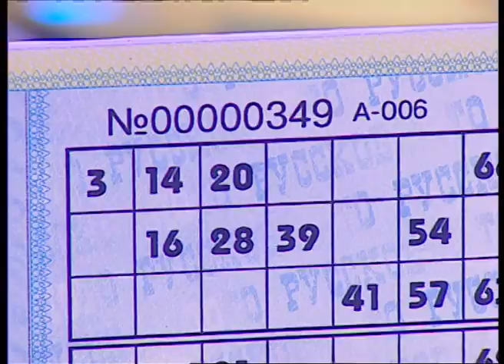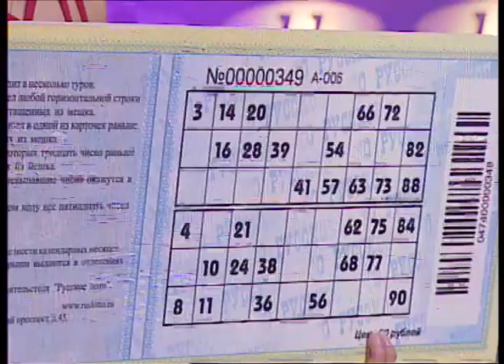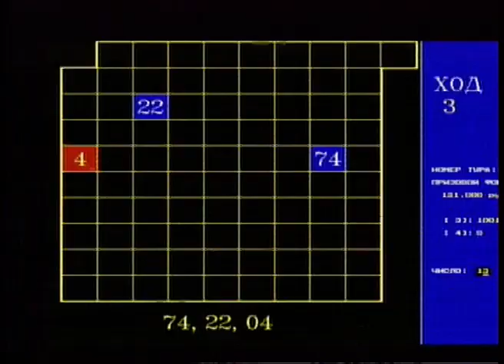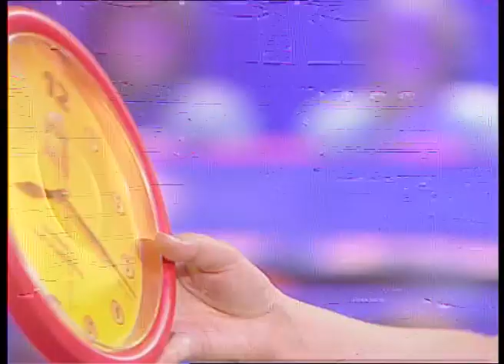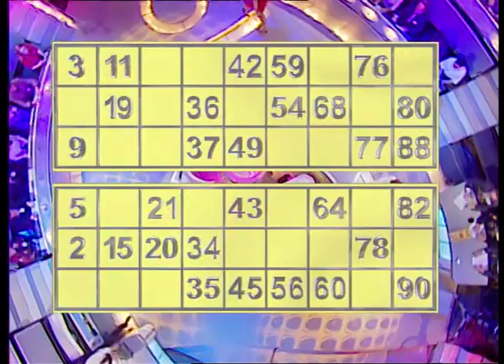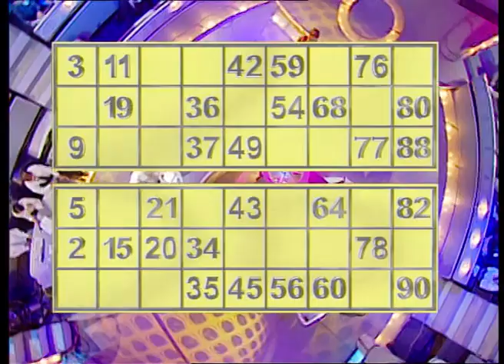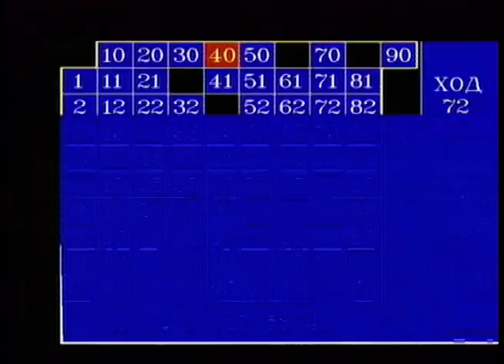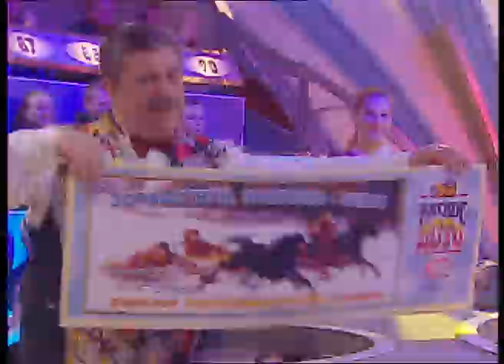474-й тираж Русского лото 8 ноября 2003 года. В гостях Марина Хлебникова